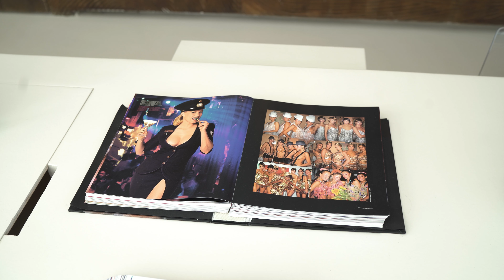Alexandra & Juanfran - La Boda - Destino Pachá Ibiza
Video & Fotografia de Bodas en Ibiza

🎬📸 Video & Photography & Drone Operators Team @ibiza_starfilms
📍Based in Ibiza ✈ Available Europe-wide